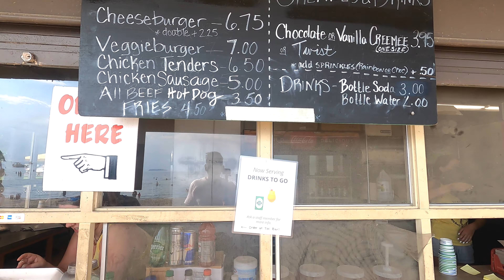Tour to North Beach - Burlington, Vermont || One of the beautiful place to visit in Vermont.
@VermontThreeSisters Tour to North Beach, Burlington,  Vermont.  One of the beautiful beach to visit in Vermont.